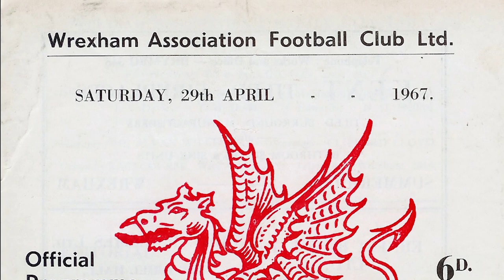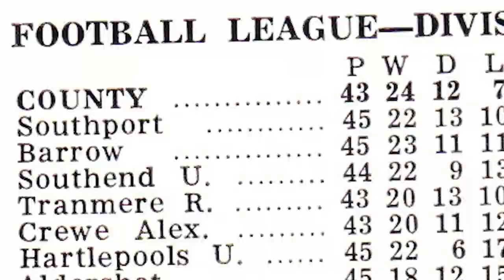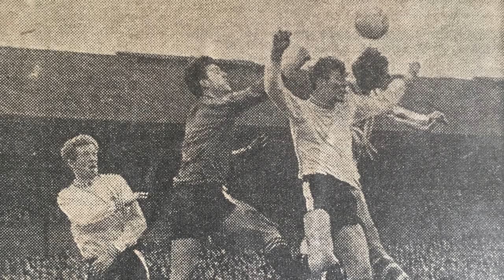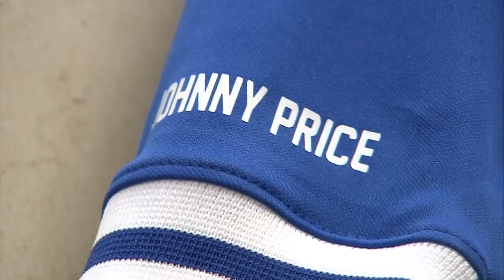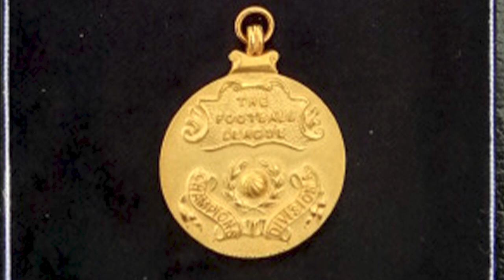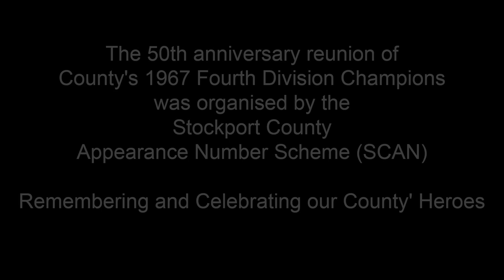County's 1967 Champions 50-year Reunion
April 29, 1967, saw County travel to Wrexham to gain the point they needed to clinch the Fourth Division championship. So dominant were Jimmy Meadows’ team that memorable season, the title was won with three games still to play.

Fifty years later, on the same day in 2017, the Stockport County Appearance Number Scheme (SCAN) brought eight of the surviving members of one of the Hatters’ greatest-ever teams back to Edgeley Park for an emotional reunion.

The champions give a unique insight into that glorious campaign, whilst the half-time reception given to them by the Cheadle Enders was an unforgettable moment.